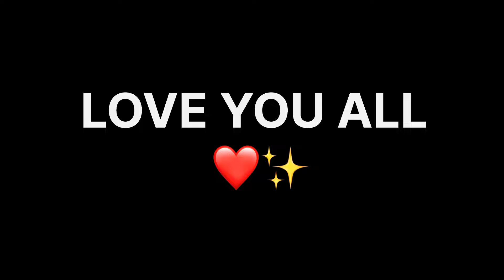LADDU GOPAL KE BITHDAY KE DIN NEW FLAT KA PARTY 🥳